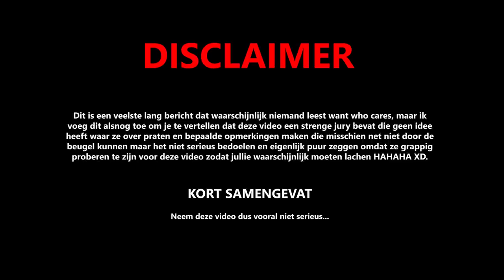AUDITIE #3 - De Awkward Talentenshow 2019 | Pascal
In deze talentenshow gaan elke aflevering 5 kijkers hun awkward talent showen. Deze serie bestaat uit 4 delen. 3 auditie en 1 finale! Wie denk jij dat er gaat winnen???

Met dank aan:
THEATER DE LIEVEKAMP

CAMERA
➤ Malcom Jamin
➤ Jordy Lanters

PRODUCTIE/REGIE
➤ Alina Girbea (Producer: optredens & kandidaten)
➤ Sanne Basnet (Fotografie, Producer: crew)
➤ Marc Bosch (Regie, Camera)
➤ Joost Bouhof (Geluid)